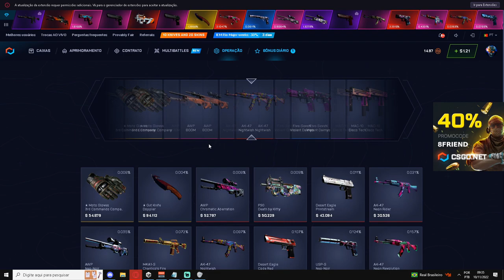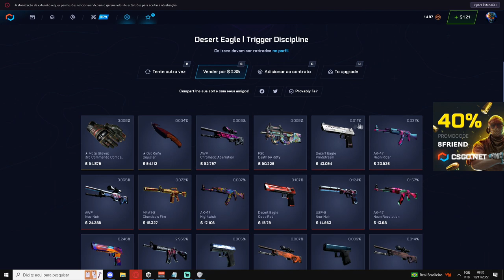Testando a NOVA CAIXA GALAXY no CSGONET